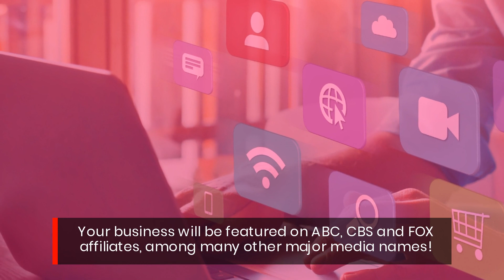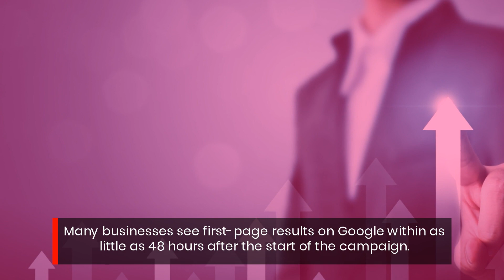Squawkia Offers The Best Content Amplification & Lead Generation In San Antonio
With an extremely user-friendly interface, Squawkia helps users create pro-grade, high-impact news announcements, blog posts, slideshow presentations, infographics, videos, podcast audio clips within minutes.